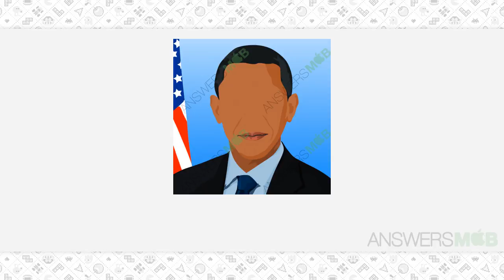Iconica Pack 2 - Level 14 - AnswersMob.com